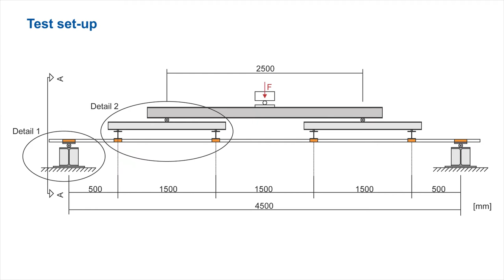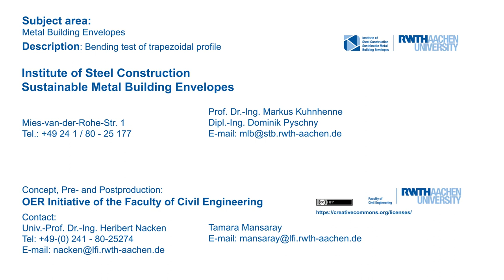Metal Building Envelopes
"Trapezoidal profiles are suitable for various roof and facade applications depending on the profile type. With various profile geometries (height ranging from e.g. 35 mm to 200 mm) and material thicknesses (e.g. 0.4 mm – 1.50 mm) a large range of design options are possible.This video shows a 4-point-bending test of a single beam. The video starts with an overview of the test set-up. Parallel to the test progress the corresponding load-deformation curve of the trapezoidal profile is drawn and shows, that the ultimate limit state of the profile is determined by the plastic deformation. At the end, the observed profile deformations are presented from different perspectives."

"How About it" Public Domain by Topher Mohr & Alex Elena.